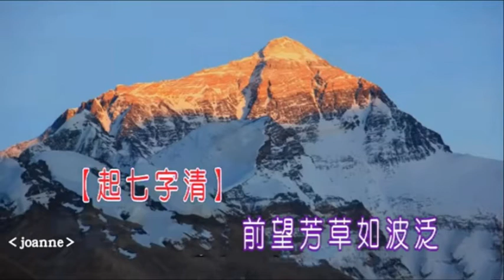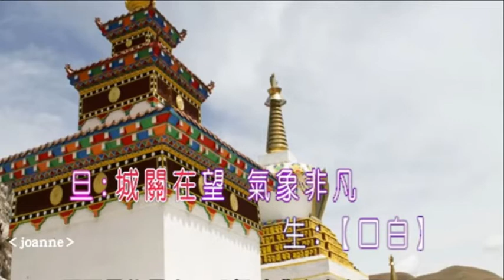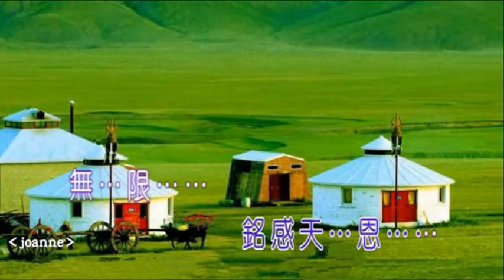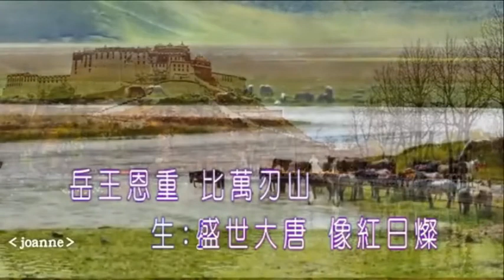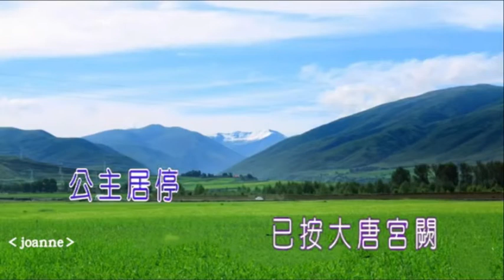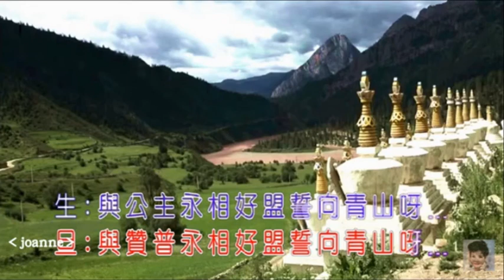藏域鸞歌萬里情 -徐勵雄(玉堂)招錦裘2020-4-24再版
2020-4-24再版